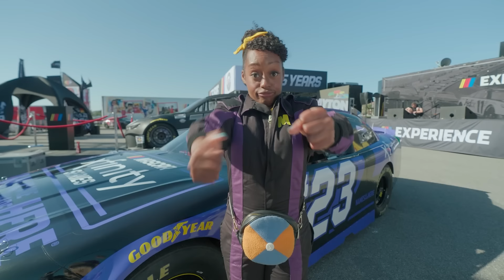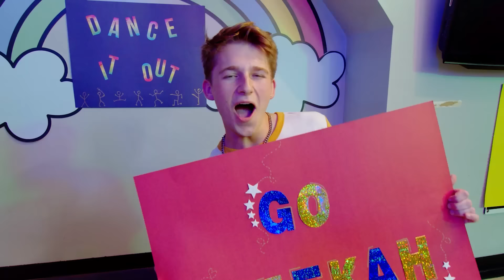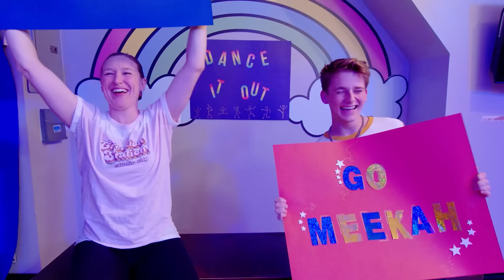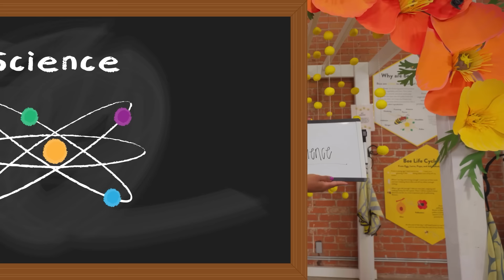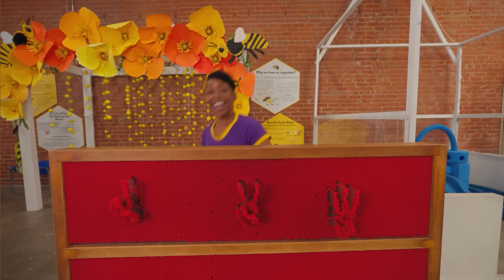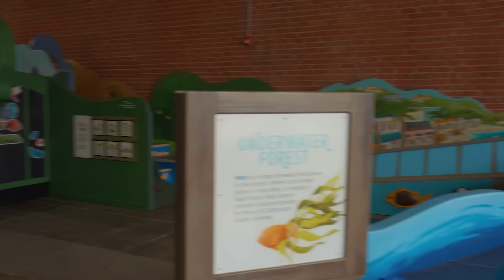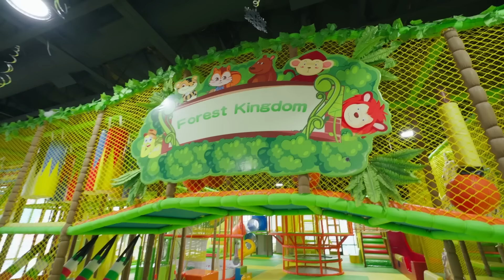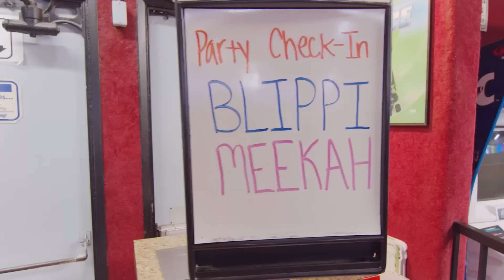Meekah Drives a Fast Race Car | Educational Videos for Kids | Blippi and Meekah Kids TV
Meekah meets a professional race car driver and learns all about driving in NASCAR races - very exciting! They head to the pit to explore how the vehicle itself works, and Meekah sees how a tire is changed!